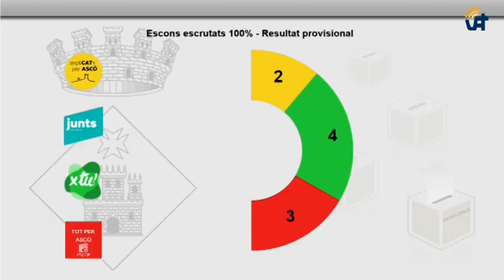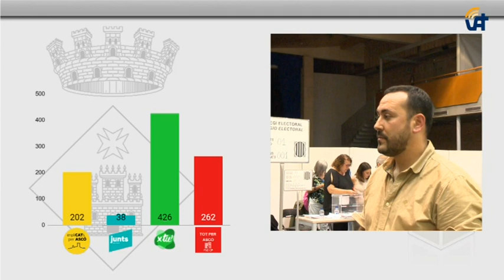Ascó Notícies: Victòria de PER TU, que suma un regidor més i es queda amb el 43,29% dels vots.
29/05/2023.- Per tu ha revalidat la seua candidatura aquest cop amb més claredat que fa 4 anys. Un 43% dels votants van escollir la papereta de la llista que encapçala Miquel Àngel Ribes, 110 vots més que en les anteriors eleccions, el que els va permetre obtenir 4 regidors, un més que aquesta actual legislatura.

El recompte de vots va ser d’infart fins a últim moment, on Per tu es va mantenir bona part de l’escrutini amb 5 regidors i per tant amb majoria absoluta. Va ser a la recta final que es va quedar a només 11 vots d’aquest resultat, modificant el repartiment d’escons l’altre protagonista de la nit, Tot per Ascó. El partit liderat per Josep Jaimot sumava un nou regidor als 2 que es mantenien des de l’inici del recompte, i es convertia en la segona força més votada gràcies al 26,62% dels vots, 112 paperetes més que l’any 2019.

El partit més castigat va ser el d’Implicats per Ascó-Esquerra Republicana, que perdia un regidor i es convertia en la tercera força més votada, amb el 20,52% dels vots. Si ho comparem amb les eleccions del 2019, ha perdut 77 votants.

I finalment, complint amb els pronòstics, Junts per Ascó es manté, com ja va passar en els anteriors comicis, fora del proper govern local. La campanya erràtica d’Àngel Bret passava factura i només aconseguia 38 vots, quedant sense representació al govern municipal.

Amb aquest escenari, els diferents partits poden buscar aliances per formar govern, així que de moment, encara no hi ha res clar. Això és el que deien els portaveus dels partits.

La jornada d’ahir va venir marcada també per un augment dels vots nuls, el doble que al 2019, així com la participación, del 78,53%, que va ser gairebé 6 punts menys que en les anteriors eleccions.